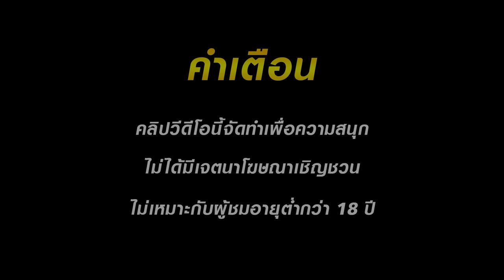เว็บตรงไม่ผ่านเอเย่นต์ สล็อตpg สล็อตแตกง่าย true walletสล็อตวอเลท สล็อตน้ำเต้าปูปลา pg